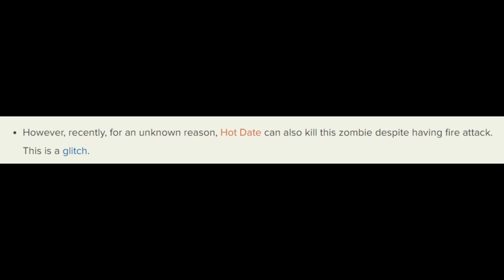20 ความสามารถลับของพืชใน PVZ2 ที่คุณอาจจะยังไม่รู้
CR : Zomvoid (ขออนุญาตแล้ว)

❤️ รับชมโฆษณาให้จบ เพื่อสนับสนุนและเป็นกำลังใจให้ ❤️